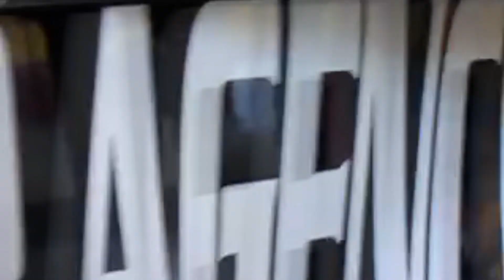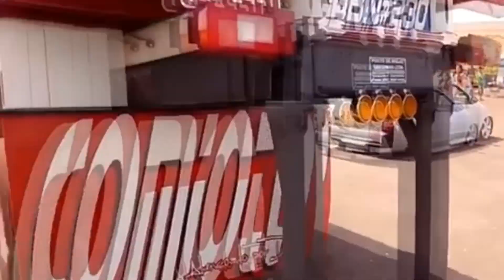ESPECIAL PARA A GALERA ANTIGA|2 *Gbn 13am Oficial*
●●Gbn 13am Oficial●●

📍 Comenta
📍 Compartilha com os(a) amigos(a)

▬▬▬▬▬▬▬▬▬▬▬▬▬▬ஜ۩۞۩ஜ▬▬▬▬▬▬▬▬▬▬▬▬▬▬▬▬▬▬
●Deus Está Entre Nós●